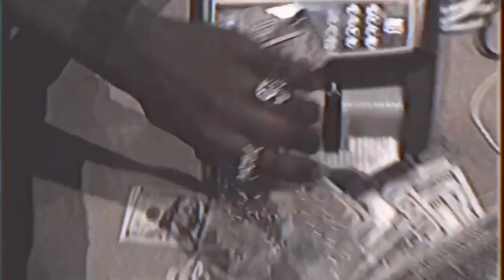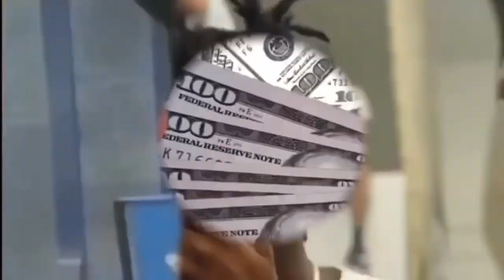Playboi Carti- Fell in luv [visualizer FULL SONG]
My Poshmark: katherinerod751
My Depop: madavi23naz
My fur baby's insta: @Thelifeofpanchoooo